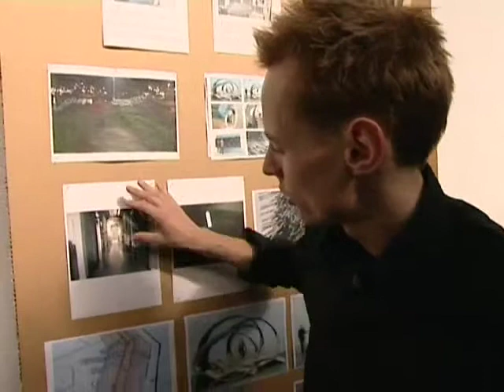Interview Daan Roosegaarde - TV Documentary by EuropeanArtists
This interview features artist Daan Roosegaarde's at his Studio Roosegaarde. His interactive landscapes merge technology with architecture and people.